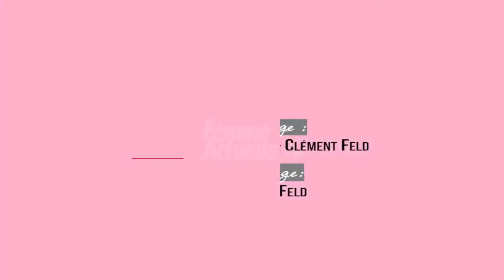Crumble au chocolat, pommes, poires et bananes - Recette dessert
* Nous, on en a l'eau à la bouche… Préparez un délicieux crumble chocolat, pommes, poires et bananes. Vos invités en redemanderont au dessert !